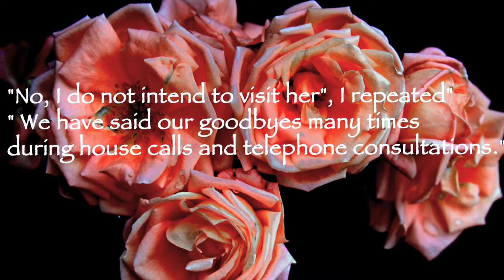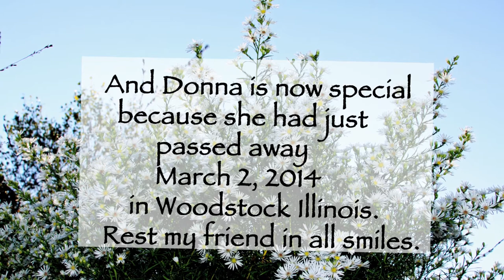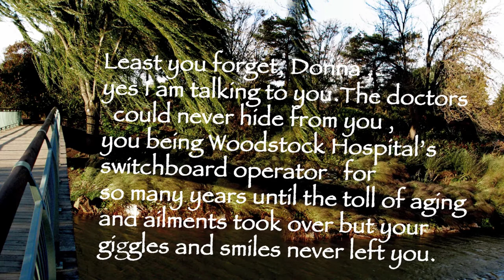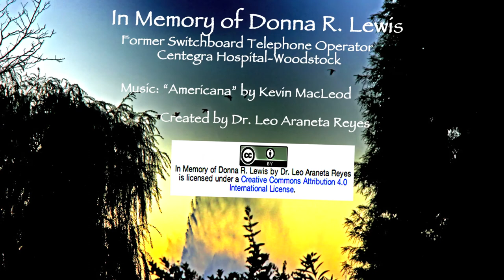Donna R. Lewis - Tribute by Dr. Leo Araneta Reyes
I knew over a week ago that she was terminally ill from her sister Nancy whose job at Woodstock Hospital takes her chores by my office. She was in ICU a floor above my office where she laid with IVs, breathing tubes, oxygen mask, surrounded by blinking and occasionally beeping monitors. Nancy asked if I had visited her yet and I responded, " No I do not intend to." Sounds heartless after having known her for over 35 years as a patient and later a friend working in the same building while I was in private practice. As she got older and weakened from a lifelong illness she maintained that giggle and resignation of life coming to an end not from a natural cause or old age but from an unfair merciless disease. "No, I do not intend to visit her", I repeated to Nancy. I continued, " We have said our goodbyes many times during house calls and telephone consultations." Those were the days I wish to remember DONNA R. LEWIS age 77 years when her smiles and giggles revealed no pain or discomfort and most of all without tubes and tiny blinking monitor lights in and around her. No I did not wish to visit her and replace the face of life that I remember with what I imagine I would have seen if I did see her one last time. Why is it I often wonder that whenever I recall my patients who had passed on that they all seem to be smiling, even their eyes. Now I wonder no more and remembering Donna's smiles is not a wonder but is now special because she had just passed away March 2, 2014 in Woodstock Illinois. Rest my friend in all smiles. Least you forget, Donna , yes I am talking to you,"  The doctors could never hide from you during  the many years  that you were our hospital switchboard operator in Woodstock.  Those were the days when with your clear steady voice you summoned us by our names,  not by beeps triggered by a  finger or worse,  a nudge from a vibrating pager. "